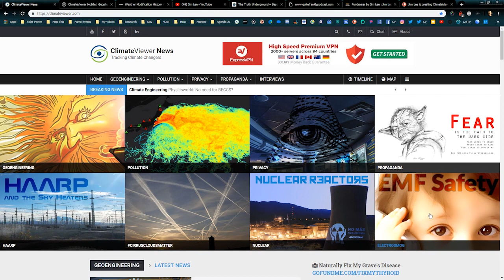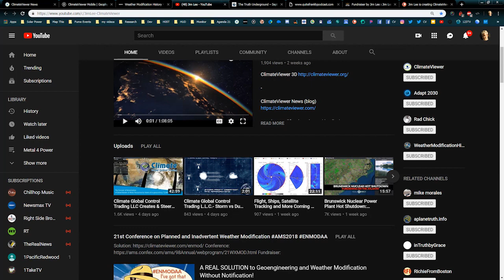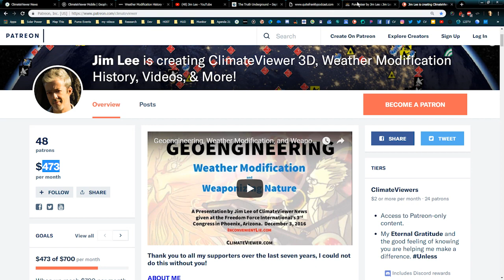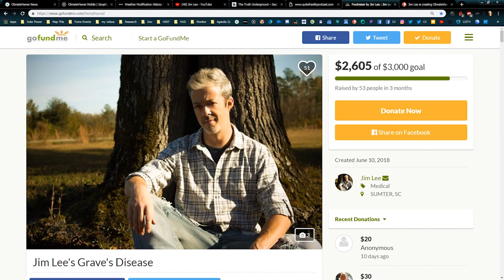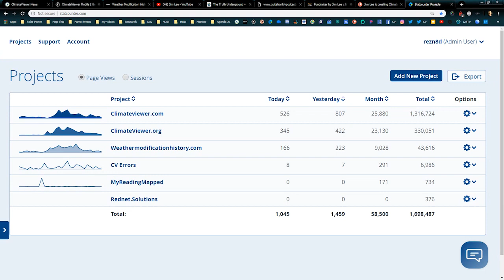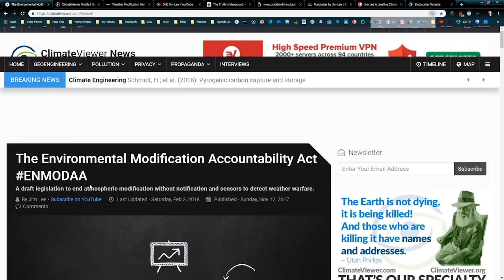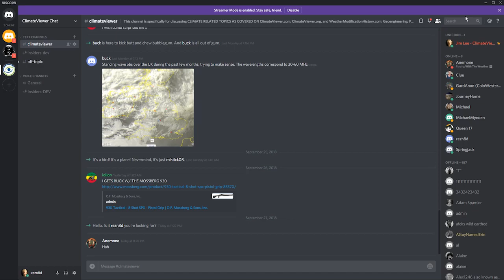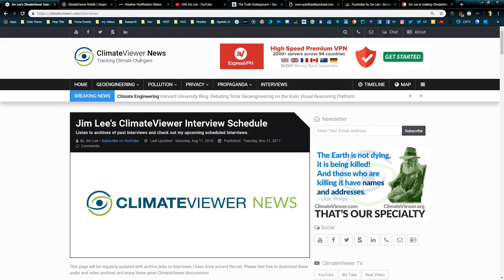Goodbye Anti Social Media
SUPPORT CLIMATEVIEWER!